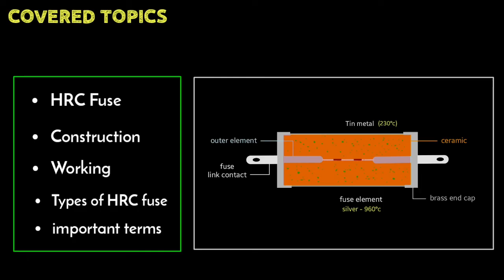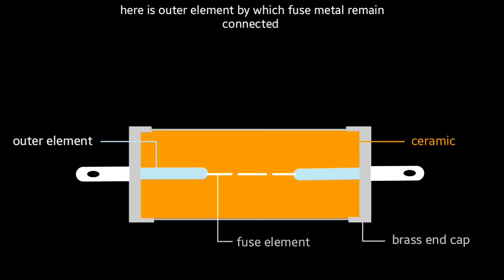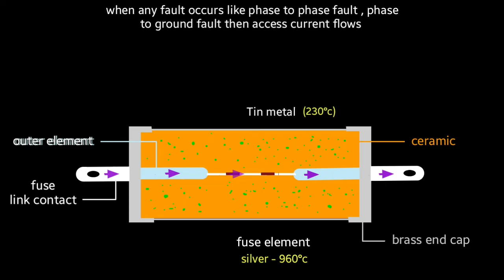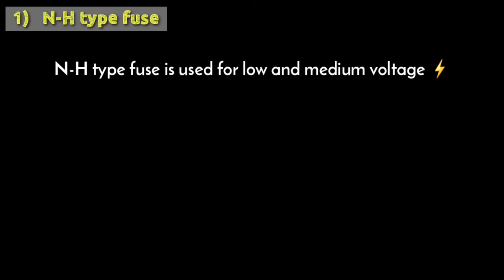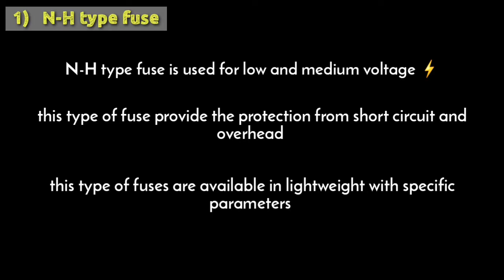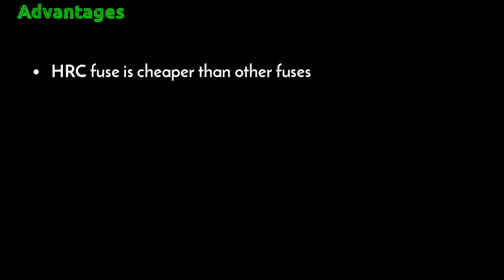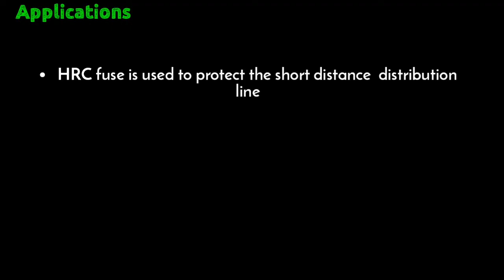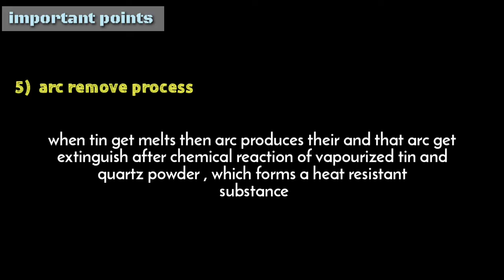hrc fuse construction and working | hrc fuse working animation | hrc fuse in hindi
OTHER TOPICS

COVERED TOPICS

1)  hrc fuse construction and working in hindi
2)  hrc fuse tripping device
3)  working of hrc fuse and construction of hrc fuse
4)  what is hrc fuse and its construction
5)  what is hrc fuse and uses
6)  hrc fuse in hindi
7)  how hrc fuse works
8)  hrc fuse operation animation

▪︎ (  Pathak_prince123  )  😊

Thanks 😇